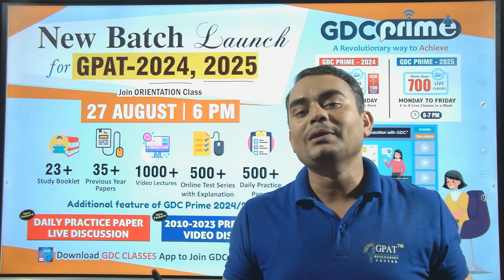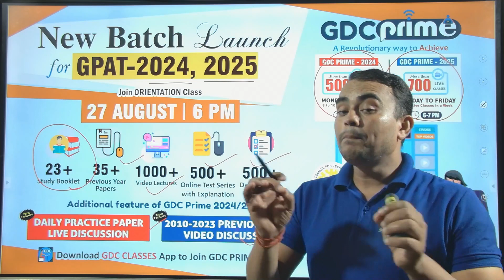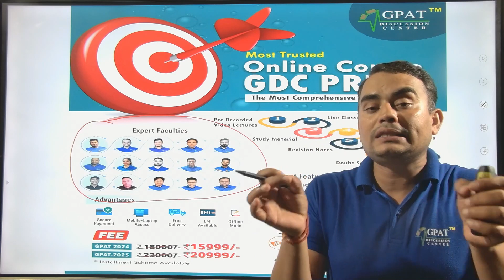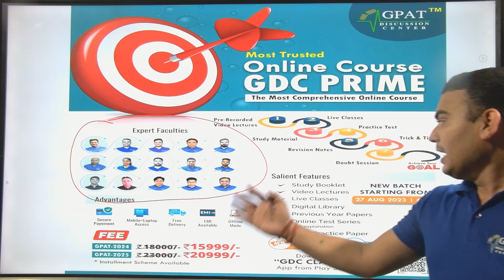GDC PRIME NEW BATCH LAUNCH FOR GPAT 2024,2025 gpat2024 gpat2025 GDC_PRIME_BATCH gdcclasses ✍️😍🙌👍